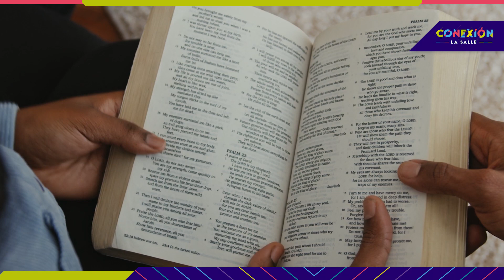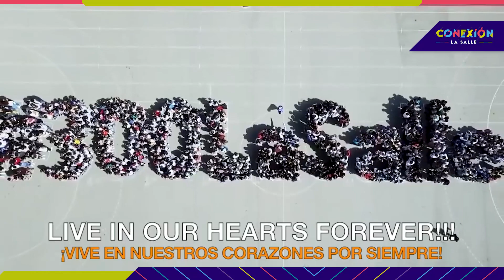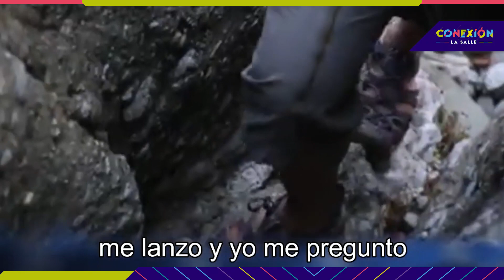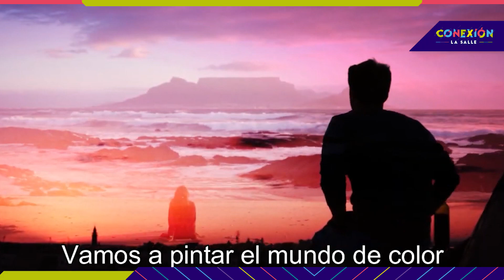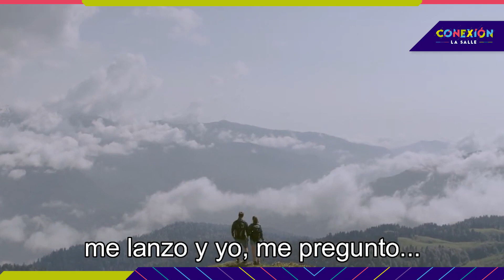Conexión La Salle | Semana Lasallista 2021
SemanaLasallista | 🌟 ¡Lasallista, acompáñanos a disfrutar de este episodio de Conexión La Salle! 🌟

Producción Gráfica:
Gina Jaramillo
Producción audiovisual: